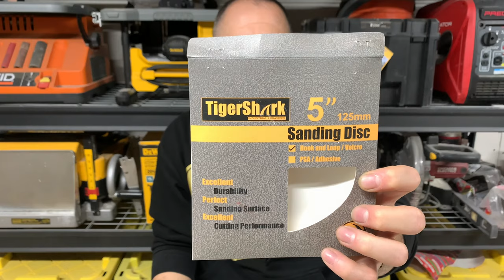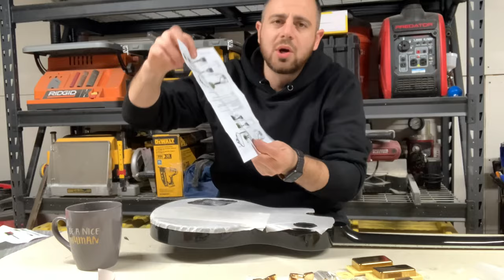DIY Les Paul Guitar Build (Black&Gold)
"Guitar Kit Worlds" Guitar kit being put together by the boys at Cali Wood Connect!

DupliColor Primer

DupliColor Paint

Copper Tape

Rubio Mono Coat